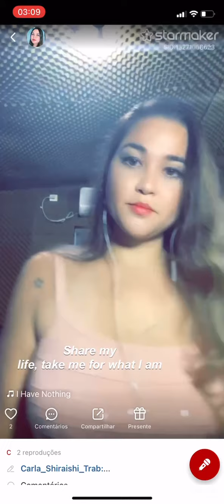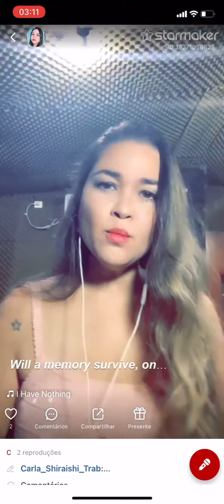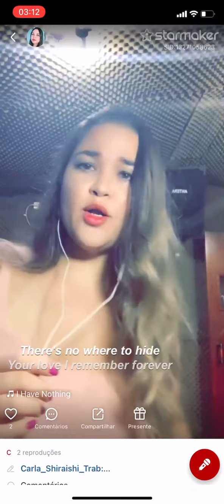I have nothing cover